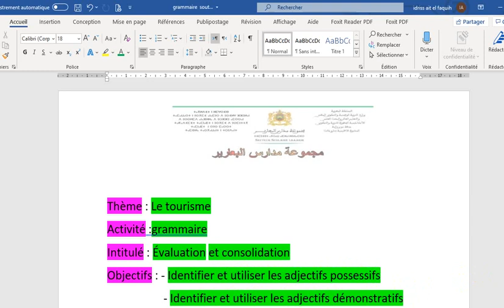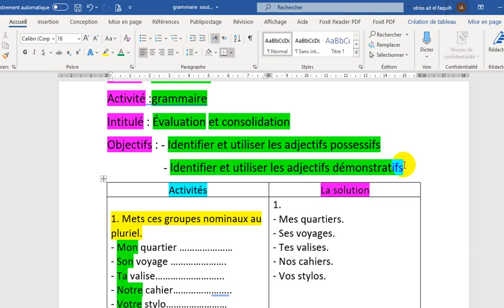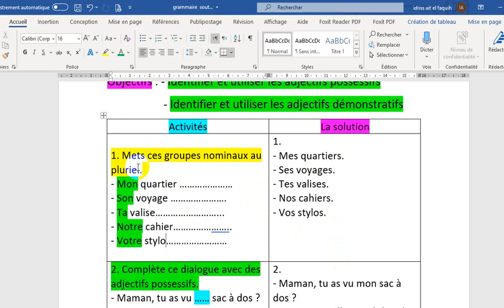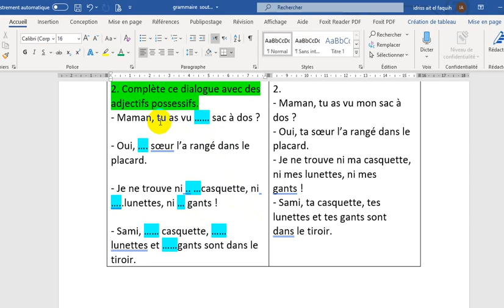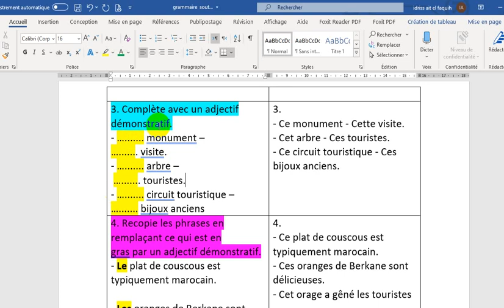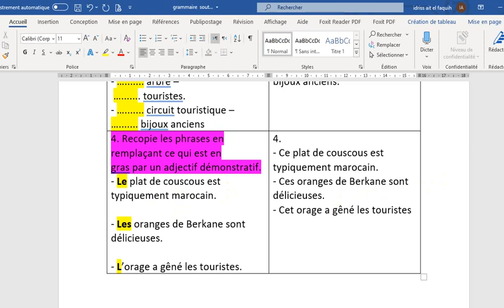grammaire soutien ud6